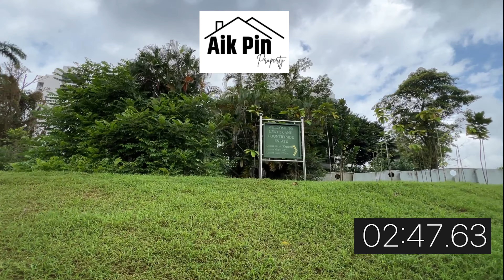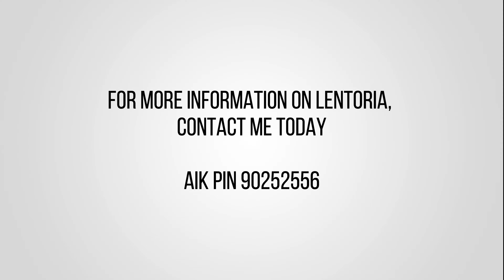Lentoria - Follow Me On A Journey To Experience The Desirable Setting Of Lentoria!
Welcome to the unveiling of Lentoria, an exhilarating new condo launch that's kicking off 2024 with a bang in the charming neighborhood of Lentor!

Lentoria boasts several standout features. Let's zoom in on one of its highlights today. Imagine the ease of a bus stop right on your doorstep and the leisurely stroll to Lentor MRT, not to mention the bustling upcoming new mall at Lentor Modern, all within walking distance. Curious about just how close these amenities are? Join me as we discover Lentoria's enviable location today!

If you're as excited about Lentoria as I am, here's your chance to be among the first to experience it.